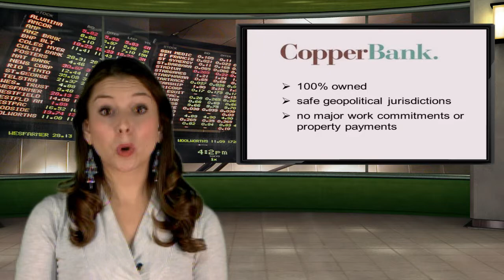CopperBank Resources (CSE: CBK) New Listing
The company was created to consolidate prospective copper assets in low-risk jurisdictions. Currently, CopperBank holds both the Contact Copper project located in Nevada and the Pyramid Copper project located in Alaska.